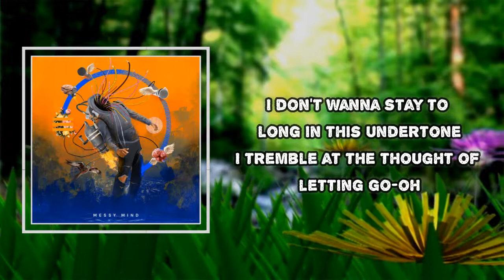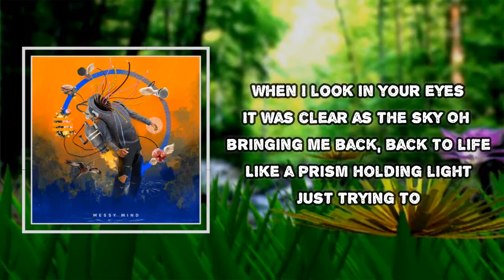Unlike Pluto - Gaze (Lyrics)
Gaze Lyrics:
Gaze into each other's minds
The haze has made its plan
We'll hide it from the outside

Our past would leave behind
Our lies would try to hide

I don't wanna stay to long in this undertone
I tremble at the thought of letting go-oh
Holding on too tight
Scared of losing my mind
Medicate so I'll survive it

And it's more than I asked
I'm avoiding the past
I'm a knot in the pain
Been trying to change
Glad that I am phased
Just trying to

I can't break free from this cage as you hold on me
Deception of the minds takin' over me
Take it as it comes
Feelin' kinda numb

It was clear as the sky
Oh bringing me back, back to life
Like a prism holding light
Just trying to

Would you lurk in nausea if you saw the same face?
Do you realize that we both have the same fate?
(Oooh-ohooh)
(Oooh-ohooh)
(Oooh-ohooh)
(Oooh-ohooh)
Gazing into each others mind (mind, mind, mind, mind)

Our lives would try to hide